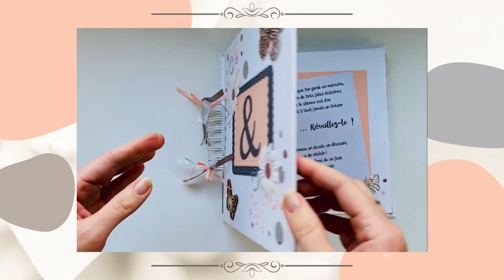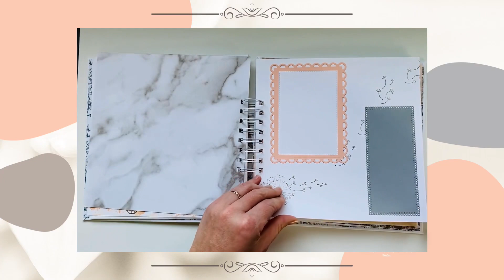Album Scrap Mariage- La Fée Kiki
Aujourd’hui je vous présente mon dernier album réalisé pour mon mariage
Retrouvez les détails sur mon blog:

Montage Vidéo avec Canva Pro